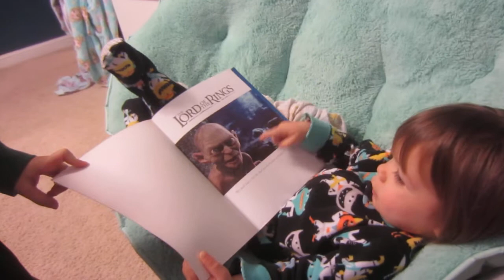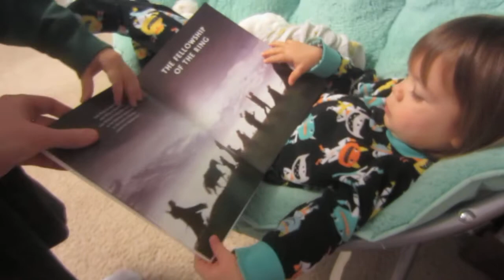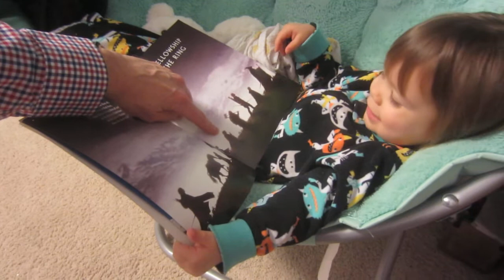There Once was a Hobbit Named Zoe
My two-year-old is already a super-fan of The Lord of the Rings. Makes a dad proud! :D

*Note: The name of the horse in the picture was not, in fact, Gandalf's Shadowfax but Sam's pony named Bill. We'll work on that. ;)